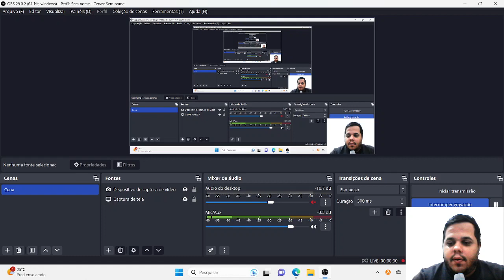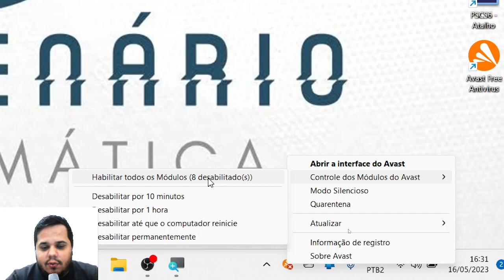Como pausar o Avast - Pausar a proteção do Avast